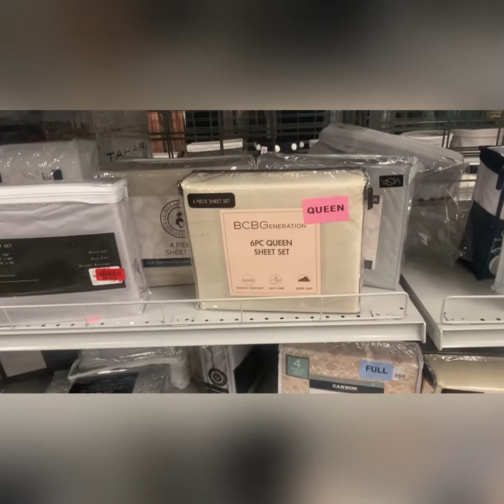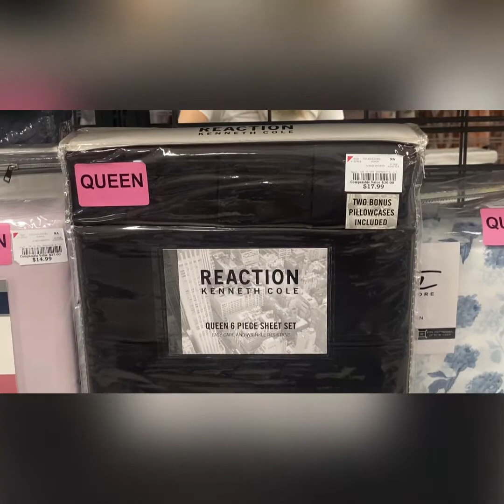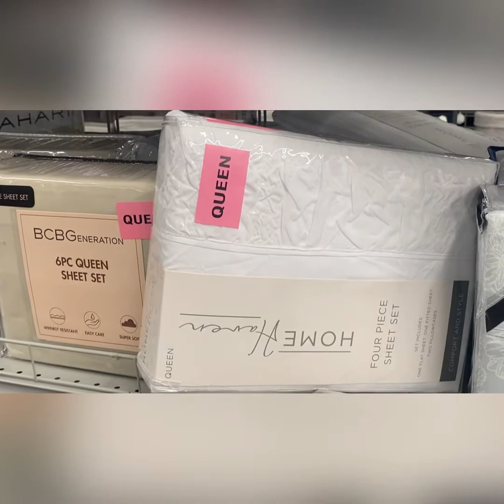Shopping for luxury on a budget / What is it that caught your eyes 👀 ?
Shopping for luxury on a budget# /home decor luxury budget.